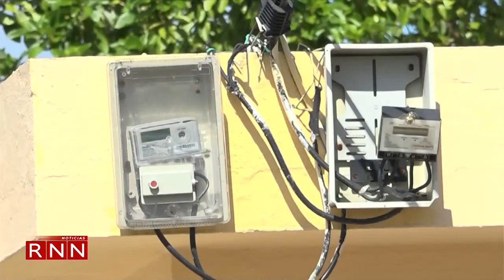En Villa Mella denuncian la falta de energía eléctrica está azotando varios sectores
En el sector de Buena Primera en Villa Mella, municipio Santo Domingo norte, las tandas de apagones se están sintiendo, por lo que moradores de la localidad dijeron estar desesperados.